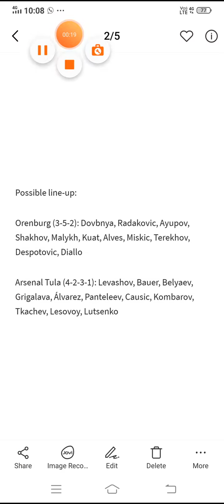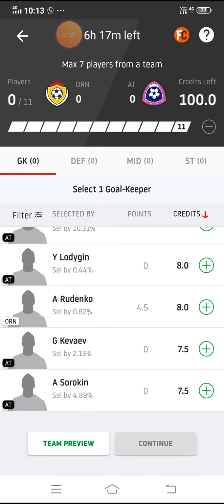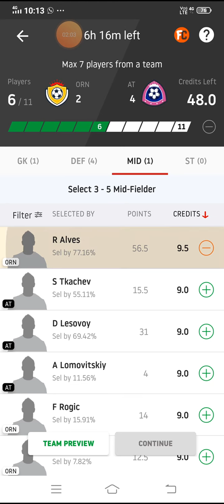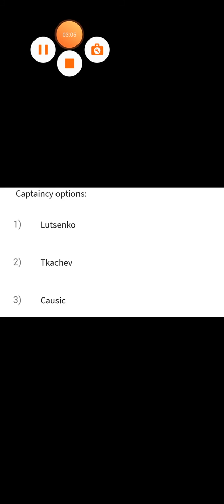ORN vs AT Dream11 football match... Russian premier leaugh match...